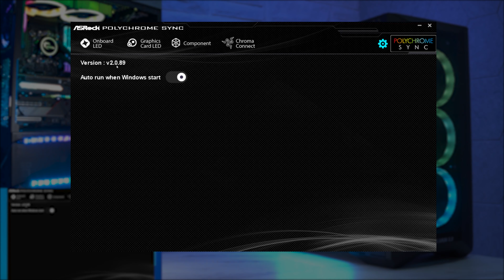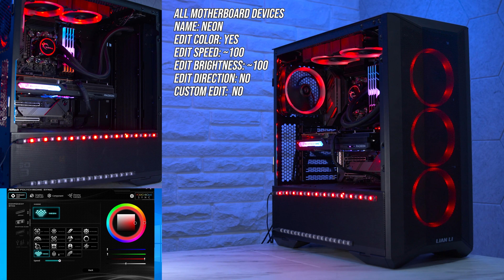ASRock Polychrome All Effects (ASRock RGB Software)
In this video we are looking at all of the effects within Asrock Polychrome. I do provide my opinion, but this is primarily to demonstrate the effects so you can make up your own mind and see if Asrock Polychrome is any good.

💎 G.SKILL MEMORY ❯
💎 CPU COOLER ❯
💎 NVME SSD ❯
💎 PSU 1 ❯
💎 PSU 2 ❯

👉👉 VIDEO MENTIONS & RELATED CONTENT 👈👈
Here is the content I mentioned will be in the description as well as some other content I think you would enjoy!

👉👉👉👉👉👉👉 LEGIT DEALS 👈👈👈👈👈👈👈
❯ Try Amazon Prime for Free!
❯ OR Give Amazon Prime as a gift!
❯ Try Twitch Prime for free!
❯ Unlock MORE from Prime Video for free
❯ Gift an Audio Book Membership
❯ Love Books?

👉👉👉👉👉👉👉 CHAPTERS 👈👈👈👈👈👈👈
0:00 Intro
0:25 DISCLAIMER - Flashing Lights
0:47 Lighting Setup
1:49 Motherboard Effects
7:39 GPU Effects
9:22 Memory Effects - Trident Z Neo
12:08 Thanks For Watching